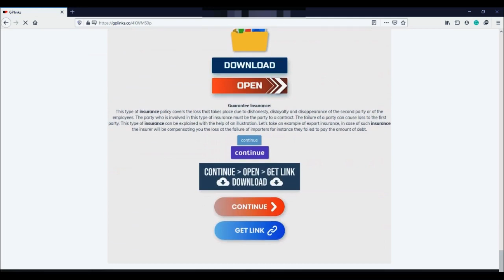WR3D WWE 2K20 EMPEROR MOD RELEASED WITH REAL THEMES, NEW MODELS, TITLES AND MORE (ANDROID AND PC)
So Guys Here is WR3D WWE 2K20 Emperor Mod With A Lot Of New Features, So if You Guys Want To Play This Mod Then Download it From The Link Below.

(Attention!)
(Increase Game Speed To 400, Turn Shadows Off Turn Ropes To Static For Best Experience)
If You Guys Don't Know How To Download The Mod and How To Play Mod On Low Settings Then Watch Full Video Because in The Video I Have Shown How To Download The Mod.

Credits and Special Thanks For Help To:
@VirtuAWESOME For Mod Base

 @WR3DRESTYLEDWithS3R   For Roster
"WR3D Sepker" For Arenas
'WR3D Textures Revolution' For Attires and Textures
'WR3D Pakistan' For Attires and Textures

Features:-
-New Menu
-Updated Models
-Updated Rosters
-Latest Textures
-All Championships
-New Graphics
-Real Themes Songs
-New Moves
-New Taunts
-Updated and New Arenas
-Real Character Names & Costumes without any savings or root
-Real Superstars
-And More

F5 Bell Icon
And
Hit Super Kick To Like Button
Also